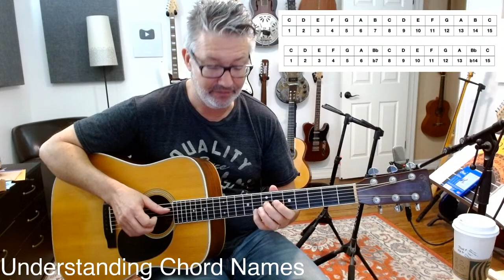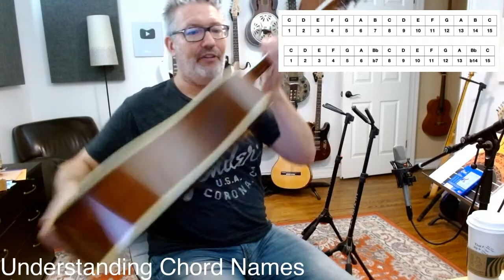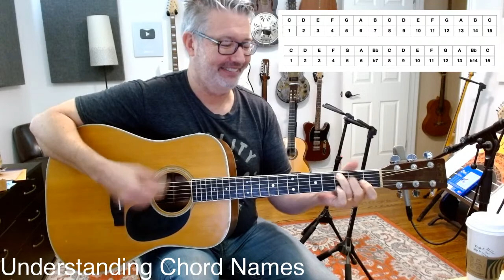Lesson #277 - Understanding Chord Names | Tom Strahle | Pro Guitar Secrets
MY GEAR -  (commissioned earned)

Production Tools -